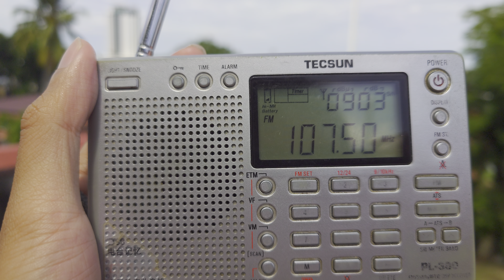(4K HDR) RTM Pahang FM 107.5MHz Gunung Ulu Kali (West Pahang) received in Bandar Hilir, Melaka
* Frequency: FM 107.5MHz
* Power: 2kW
* Transmission site: Gunung Ulu Kali, Pahang
* Receiving site: Bandar Hilir, Melaka
* Distance: 146km